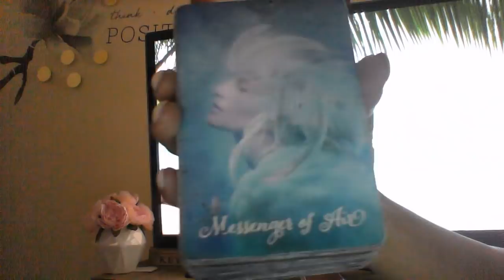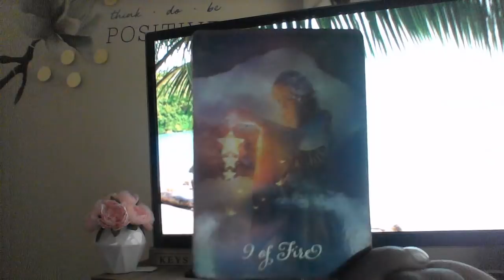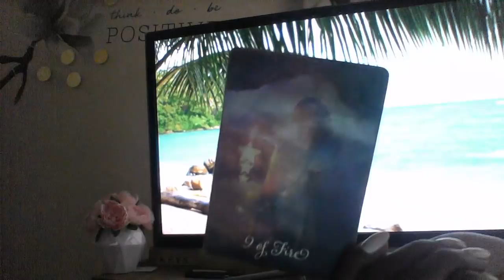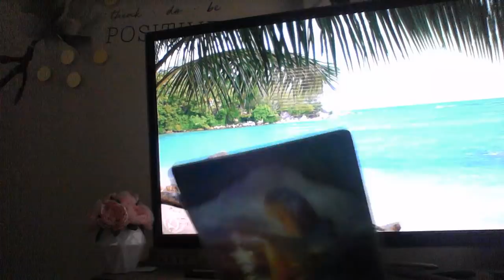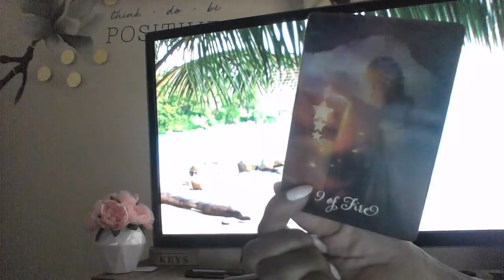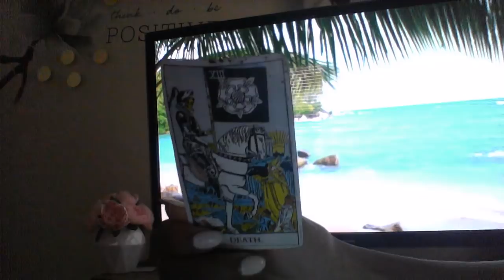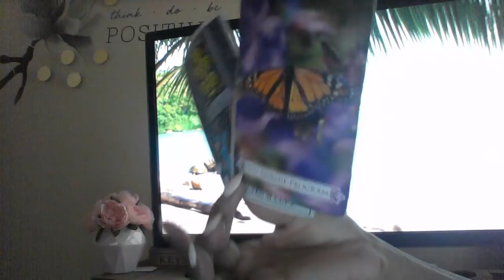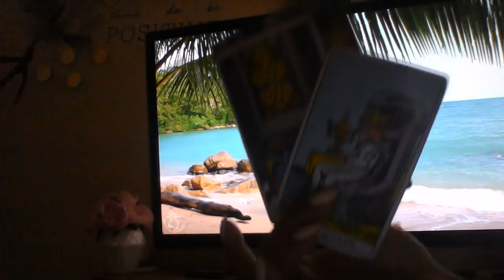LIBRA MID MAY 2019 SOMEONE WANTS TO RETURN WITH A SOLID LOVE OFFER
My astrological makeup:

Sun: Aquarius
Moon: Libra
Ascendant: Aries

Ellej446
TAROTOFELLE